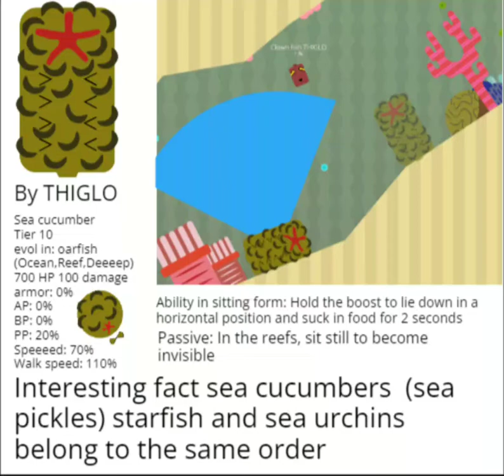Sea cucumber 2.0 concept